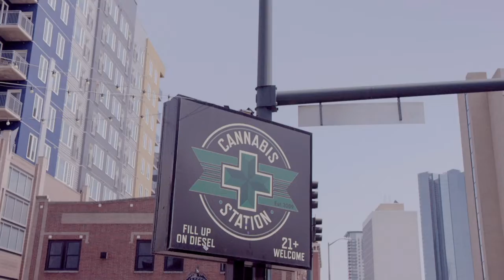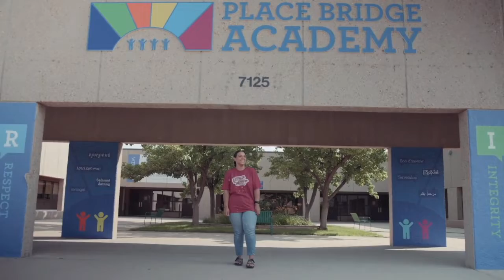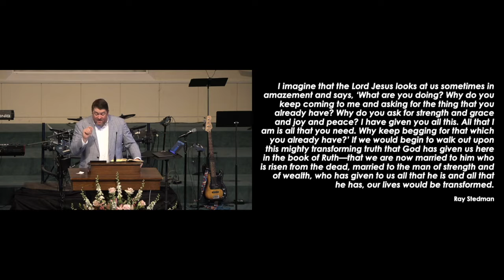April 24, 2022 Sunday Service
April 24, 2022 First Baptist Ellisville Sunday Service
Ruth 4:14-22
Message by Pastor Greg Spencer

First Baptist Ellisville exists to gather as God's people in worship, grow together through God's Word, and go in service to our community and world in obedience to Jesus.  We invite you to join us in worship anytime, and if we can serve you in any way, please let us know.